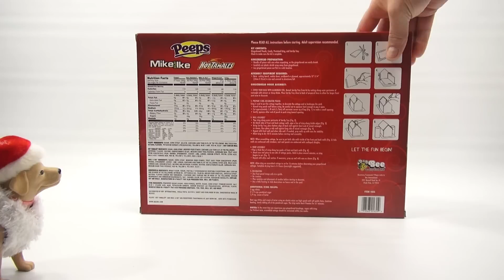Gingerbread Cottage Kit Mike & Ike Hot Tamales & Peeps Candy Decorating With Butch & Elfie!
Gingerbread Cottage Kit Mike & Ike Hot Tamales & Peeps Candy!  Butch and I work together and have a blast!

Lucky Penny Thoughts: What a blast!  Elfie pays us a visit and we have fun hanging out with him.  Butch can't find a way not to make him cry!  The kit was fun to do and I think it came out pretty good!  Butch and Elfi sure did have fun eating this house!

Later!
LPS-Dave

▶▶ Product Info
Gingerbread Cottage Kit Mike & Ike Hot Tamales & Peeps Candy